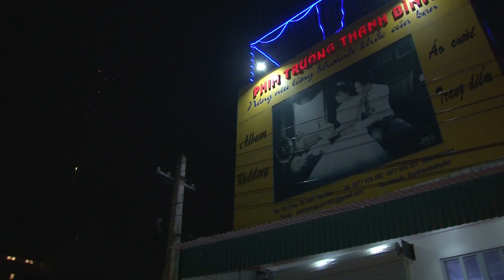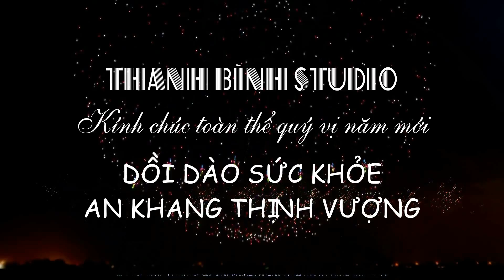Giáo xứ Kỳ Anh đón năm mới 2015